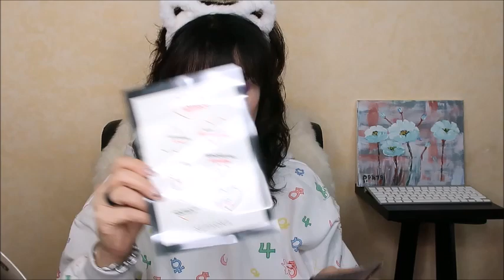💸SALDI DA 💍PANDORA E 🎨SEPHORA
CIAO A TUTTI RAGAZZE E RAGAZZI OGGI VI PROPONGO UN VIDEO gli ultimi acquisti fatti con i saldi

ti aspettiamo💋. !!!